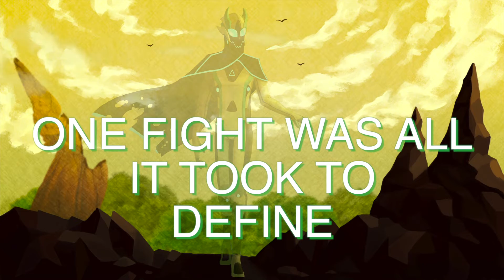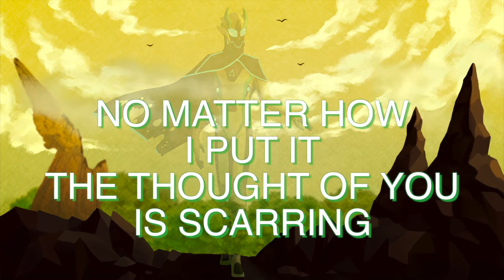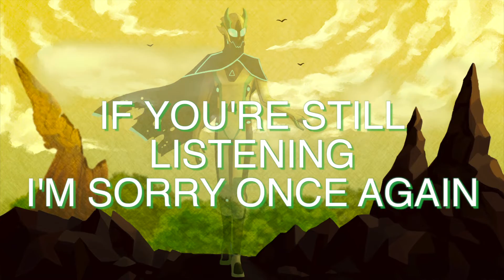MAXIMUS - "Listen" (OFFICIAL MUSIC VIDEO)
Dive deeper into the story of MAXIMUS with this new original song. Be sure to check out my first song "206" afterward if you haven't already!

FIRST SEASON ALBUM THIS FALL!